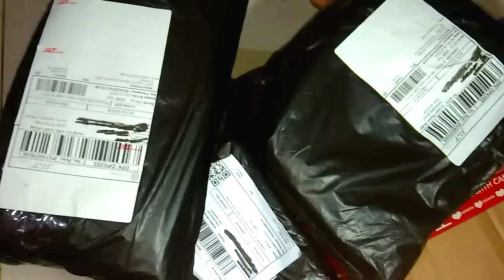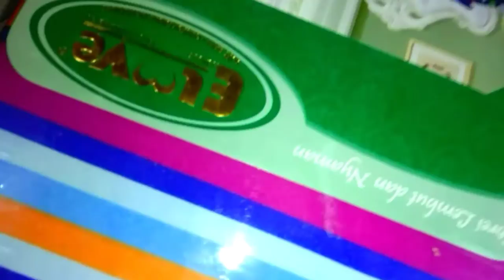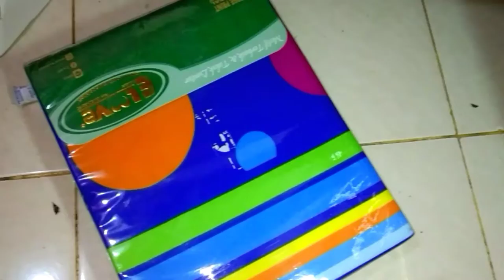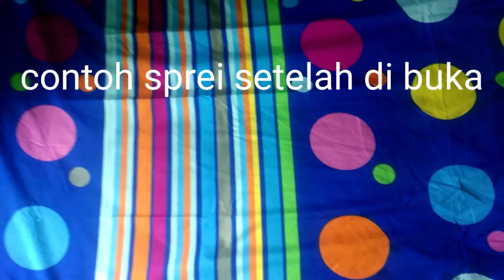Buka Paket OnLine Munkinkah Model Baru 2021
unboxing paket online barang yang di buka sepatu merek terkenal, sprei, dan tas cantik mungil gak nyangka bagus sekali ini pertama aku beli on line sangat puas.